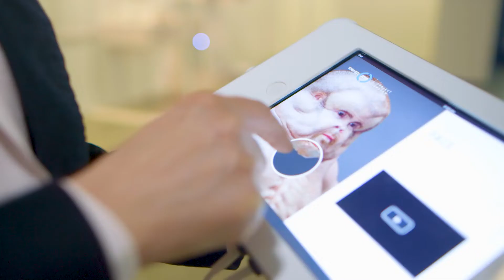Why Melbourne Connect?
Hear why Melbourne School of Engineering, the Melbourne Entrepreneurial Centre, and Science Gallery Melbourne are excited to be located at Melbourne Connect.